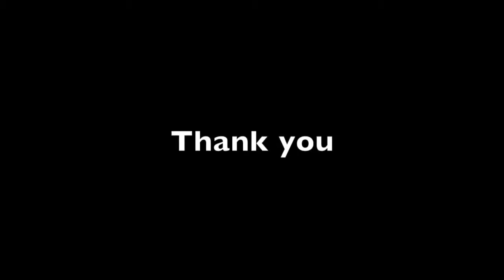Watergel Ball Blaster G36C